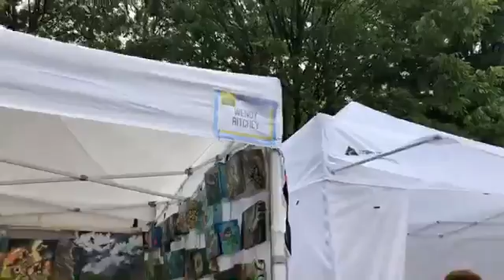Art in the Park 2019 Awards Presentation